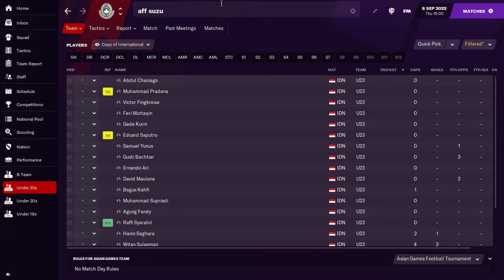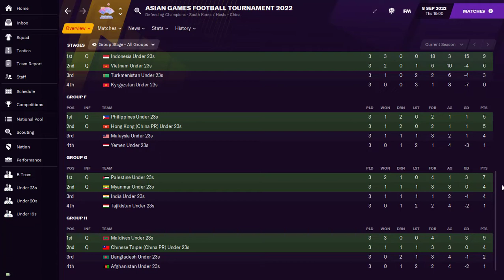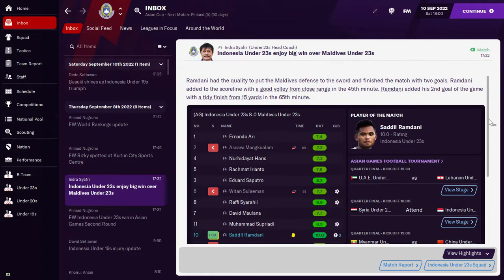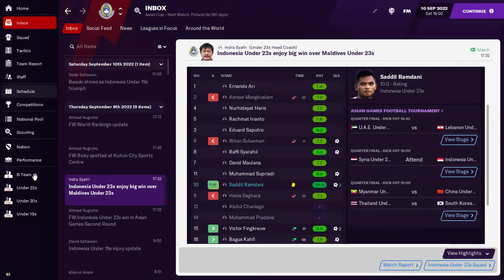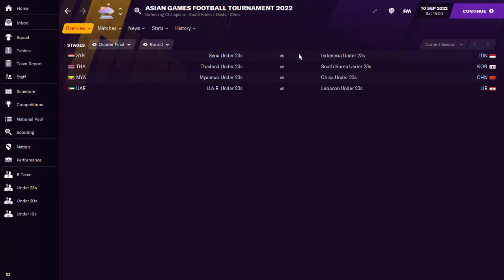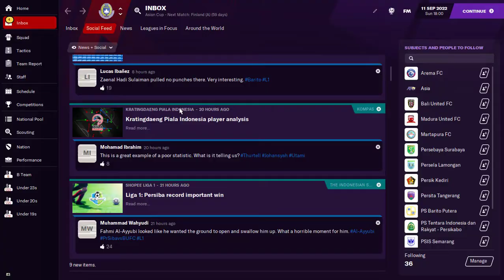Menghadapi Babak 16 Besar Asian Games 2022 | FOOTBALL MANAGER 2021 TIMNAS INDONESIA CAREER MODE #015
Timnas U-23 Indonesia berhasil lolos ke Babak 16 Besar Asian Games 2022 dengan sangat meyakinkan. Mereka keluar sebagai juara Grup E dengan mengemas tiga kemenangan dari tiga laga. Bukan hanya itu saja rekor apik dari Garuda Muda, di babak grup mereka berhasil mencetak 18 gol dan hanya kebobolan 3 gol. di babak 16 Besar Asian Games 2022, Indonesia akan menghadapi Maladewa. Maladewa sendiri lolos dri babak grup sebagai jawara Grup H. Dari tiga pertandingan di babak grup, Maladewa berhasil menyapu bersih semuanya.